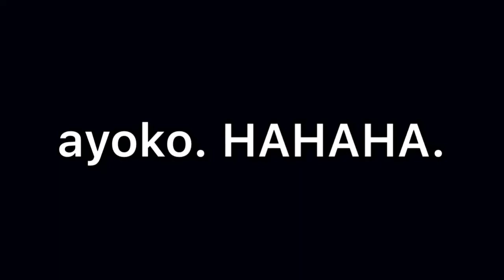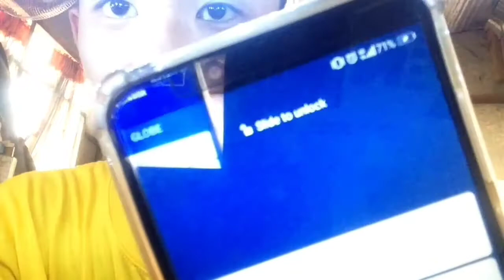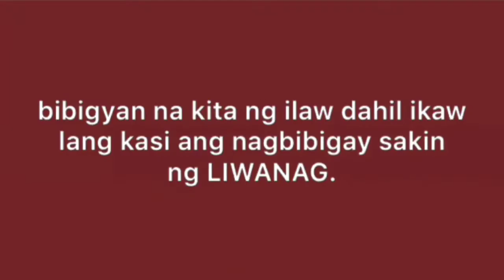MAY IPINADALANG TSINELAS SI MRS. KORINA SAKIN? | Chester Castillo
ps. I respect Mrs. Korina okiE?